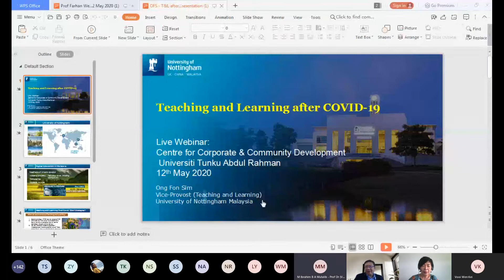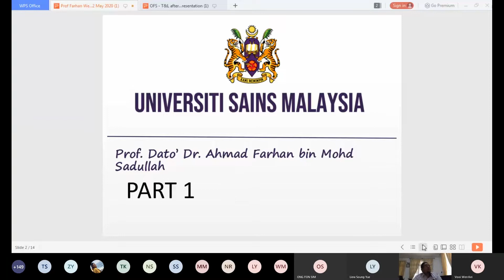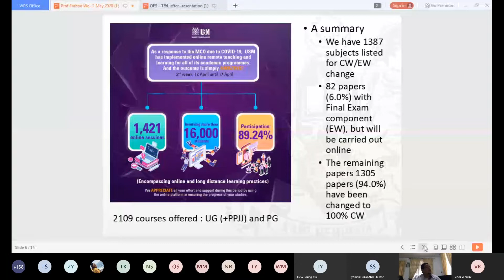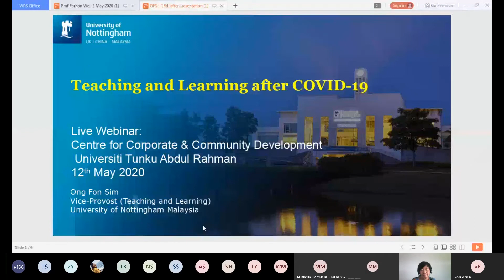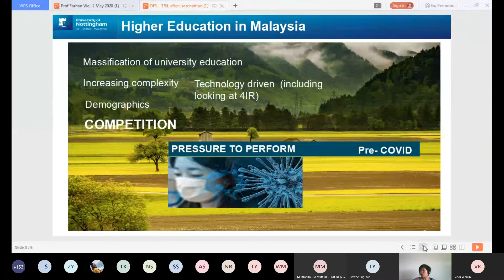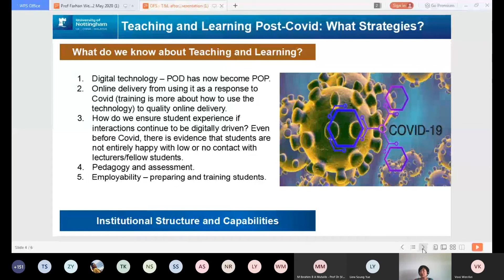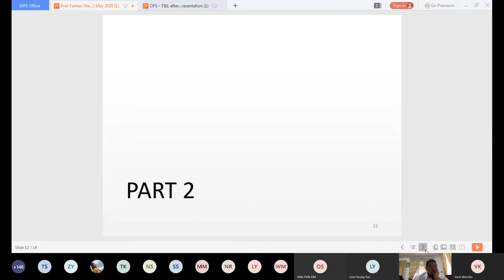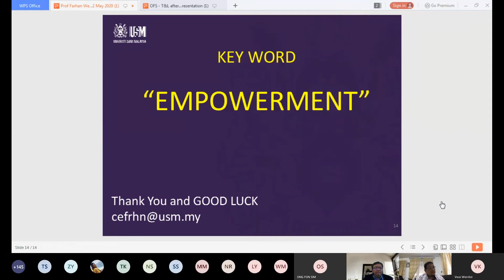Live webinar: Teaching & Learning After COVID 19